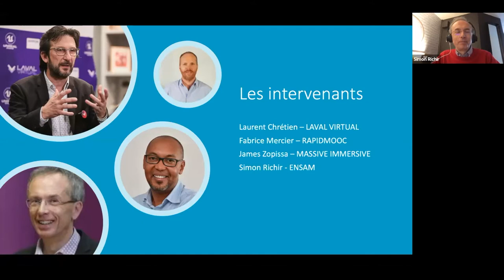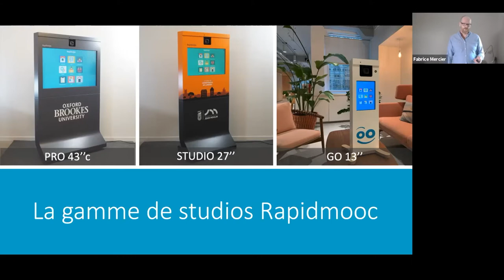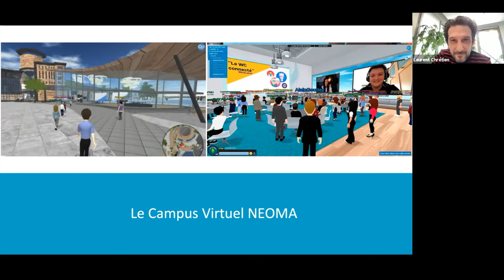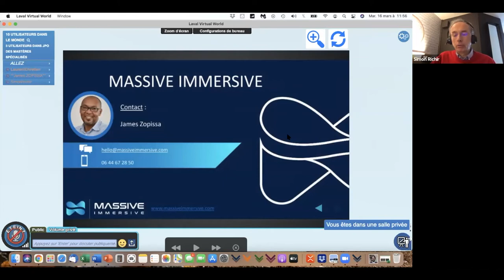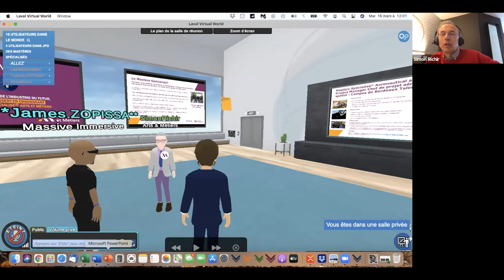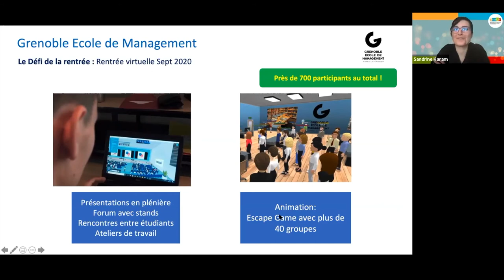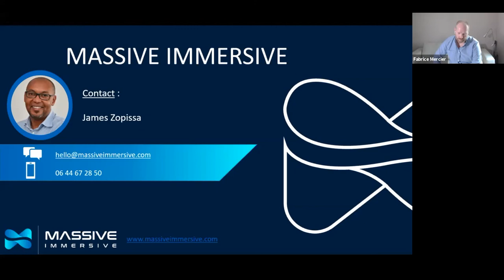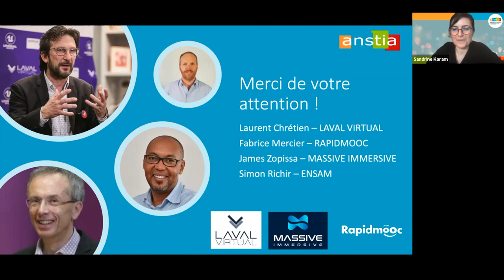[WEBINAIRE] Mondes virtuels et vidéo, une solution pour remettre du lien dans les campus